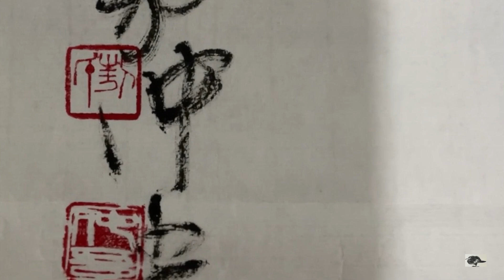YT136 - Steadfast Solitude 孤贞 / Vigorous & Bold Freehand Brushwork Painting 大写意绘画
Zhongwu AO Painting uses ink and water painting on the rice paper on ⌘YouTube⌘
敖仲吾，在YouTube上使用水与墨在宣纸作画。

The painting is magnificent, open, natural, and has no limit. Freedom your true feelings is the portrayal of my work. 绘画气势恢弘、开阔、自然，不拘成法。自由心迹、放松心境是我作品写照。
⌘ Zhongwu AO Store 敖仲吾商店 ⌘
⌘ Music ⌘
Erev Shel Shoshanim - E's Jammy Jams